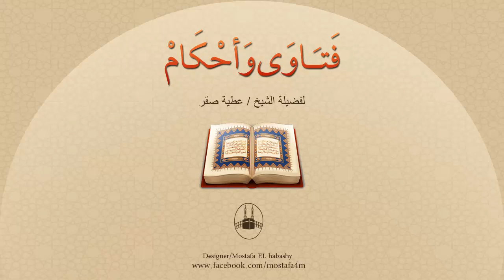كيف صلى النبي بالأنبياء في الإسراء قبل فرض الصلاة؟!